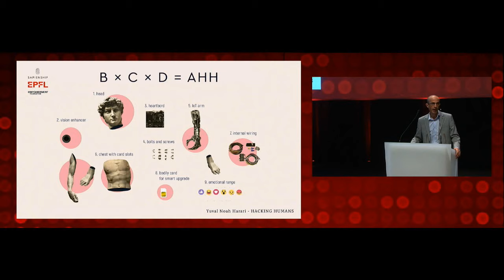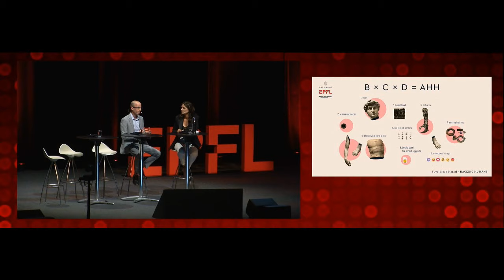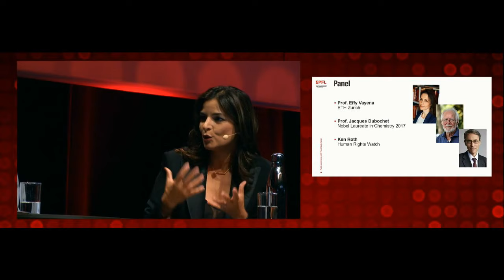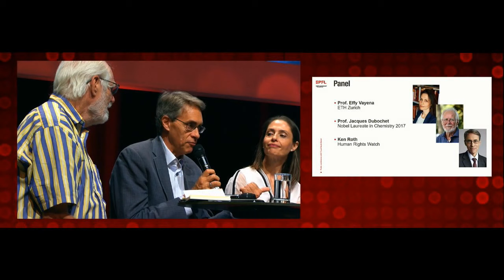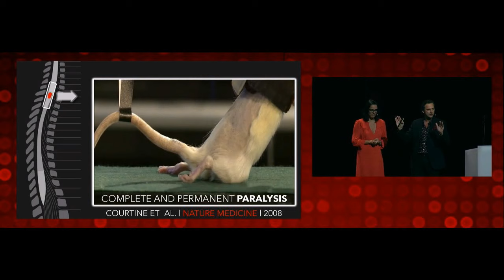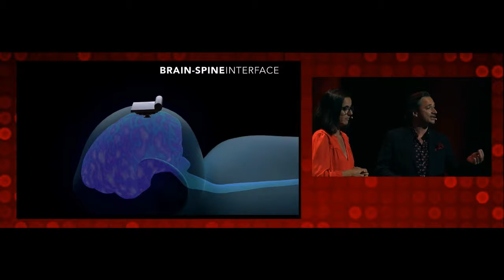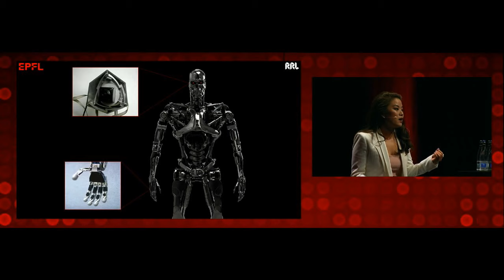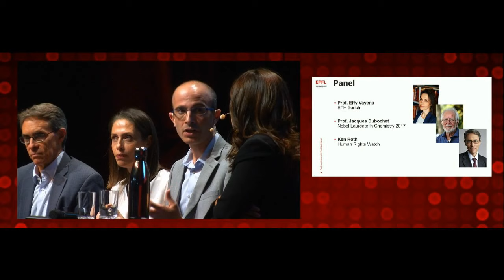Roundtable at EPFL with Yuval Noah Harari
Bestselling historian and author Yuval Noah Harari meets Ken Roth (executive director of Human Rights Watch), Effy Vayena (professor of bioethics at ETH Zurich), Jacques Dubochet (UNIL, winner of the Nobel Prize in Chemistry), Grégoire Courtine (EPFL) and Jocelyne Bloch (CHUV), and Jamie Paik (EPFL) for a roundtable at EPFL on Wednesday, July 10 2019.